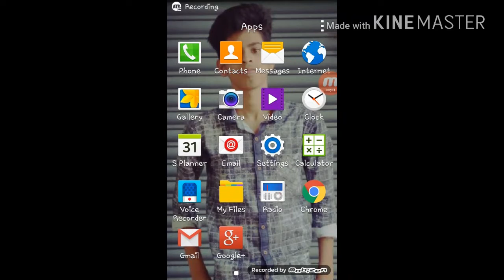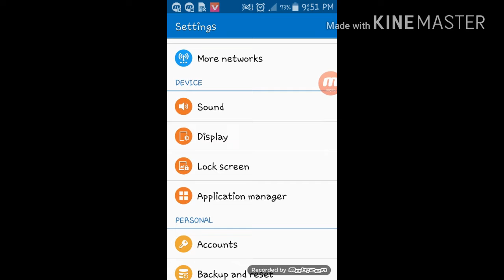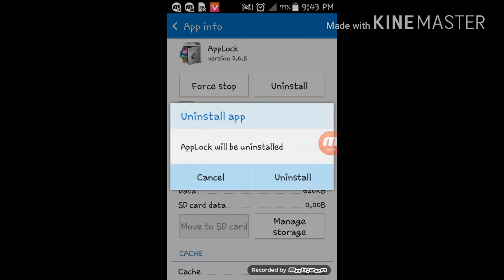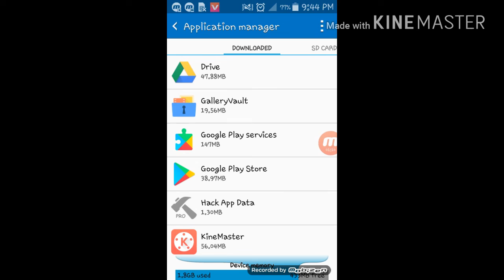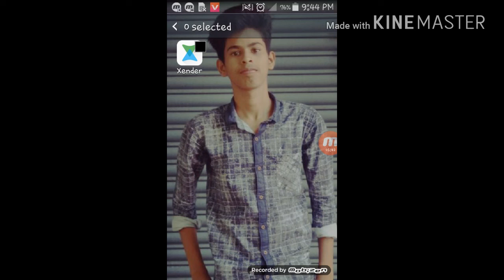how to ഹാക്ക് അപ്പലക് from andromaster മലയാളം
സബ്സ്ക്രൈബ്

Plz
plz
plz
plz

Plz
Plz
plz
Plz
Plz
Plz
plz
 സബ്സ്ക്രൈബ്